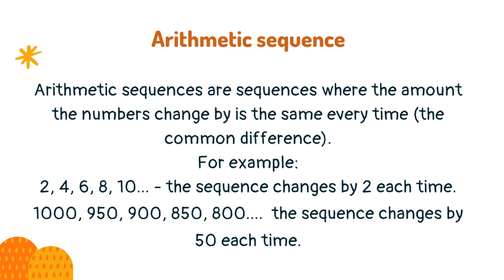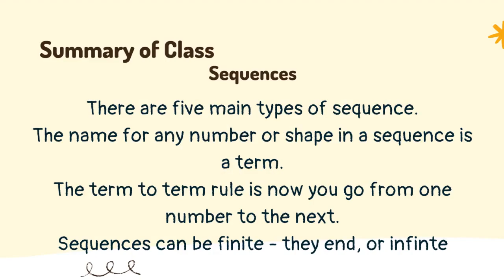Year 7 maths: sequences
Learn about sequences in this brief lesson on the key points you will need to know for year 7 maths.